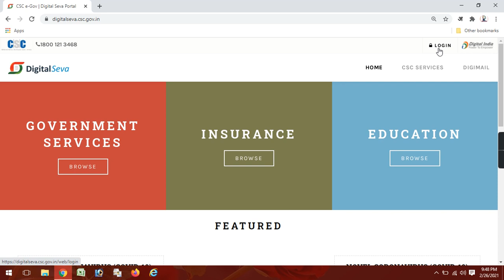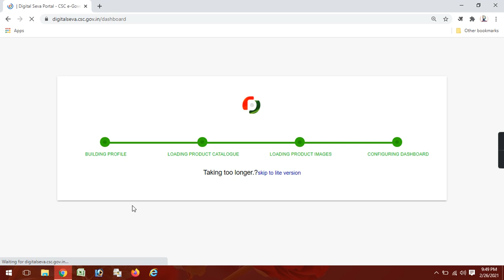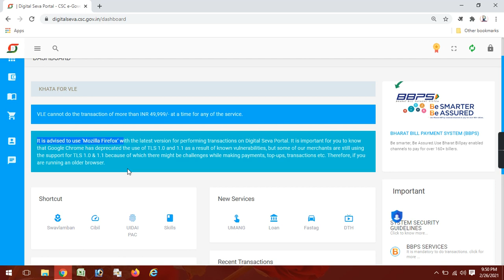CSC Changed To Login CSC Portal Process & More || By Pankaj Fauzadar ||At PK Enterprises Vrindavan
@PKEnterprises 2K

About This Video Dosto Is Video Me Ham Ne Apko Btaya Hai Ki CSC Ke Dwara CSC Portal Ko Login Karne Ka Tarikha Badal Diya Gaya Hai Sath Hi Kuch New Update Bhi  Kiya Hai Or Portal Ko Kaise Login Karen Agar Apko Ye Video Acchi Lagi Ho To Like Kijiye Aur Hmare Channel Ko Subscribe Kre Thank You So Much